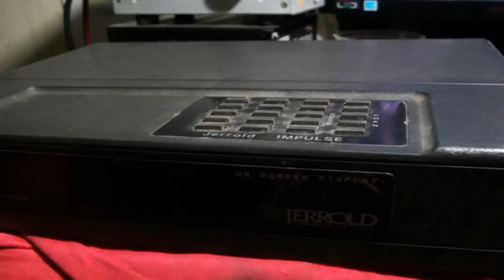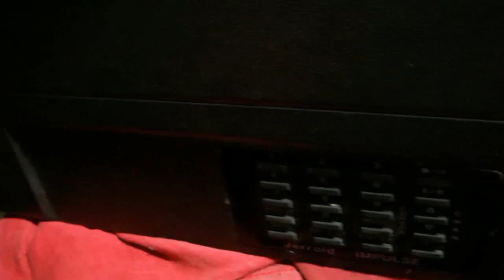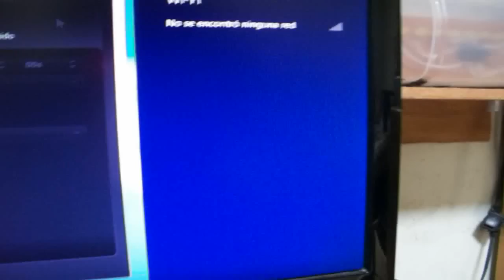Reciclando Componentes y Tips para ser un Buen Tecnico